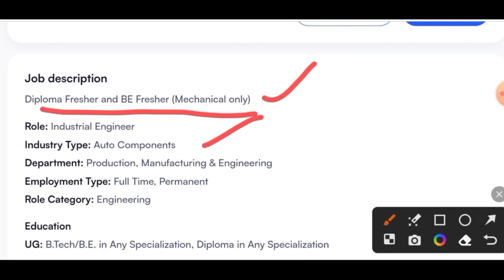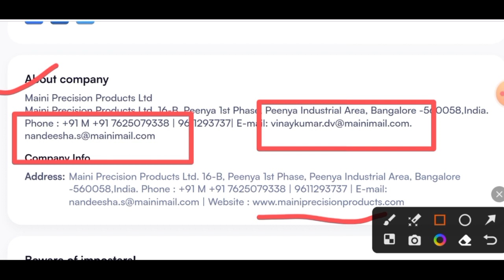Top Automobile Company Hiring I Graduate Engineers I Diploma Engineers I Engineering Jobs I New Jobs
👉👉Apply for Latest Maini Precision Products Ltd Vacancies :- Walk-in Interview